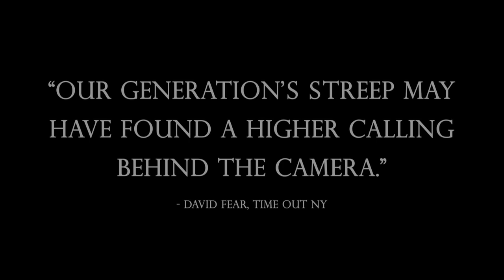Higher Ground - Trailer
Vera Farmiga's directorial debut, Higher Ground, is set against the backdrop of the Sixties and expertly depicts the landscape of a tight-knit spiritual community. Inspired by the resonant memoir from Carolyn Briggs (who also wrote the screenplay), the film is an exquisite study of one woman's internal struggle with the primary love relationships in her life.